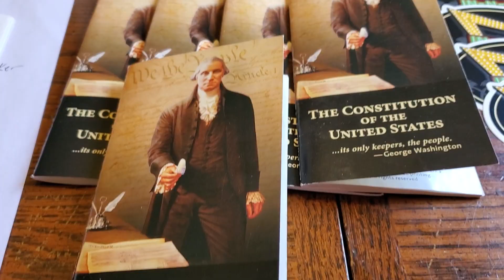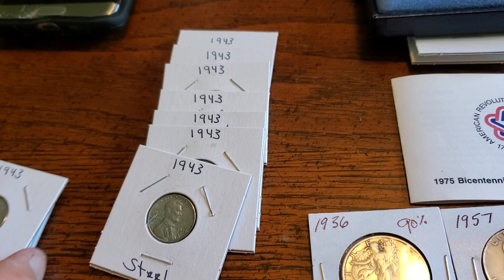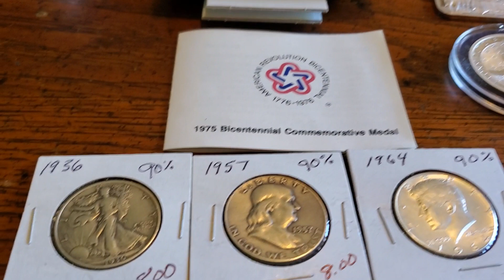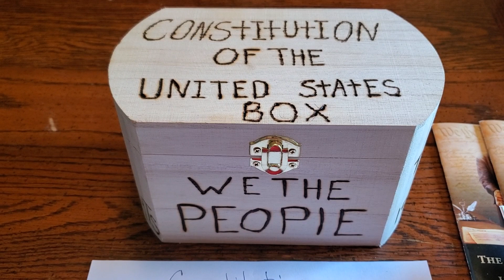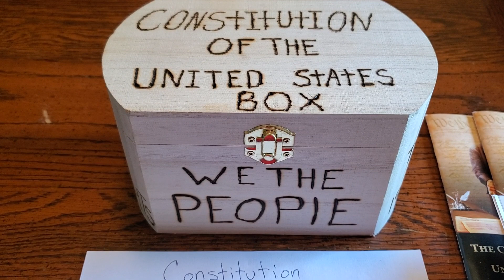CONSTITUTION OF THE UNITED STATES BOX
1  Amendment-Sterling cannabis
2 "                       " STACKS&STUFF
3 "                        " SAVAGE STACKER
4 "                         " MRPOPSZILLA
5 "                       " BIGFOOT SILVER HIDE AND SEEKER
6  "                       " YANKEE MAFIA
7 "                         " SHERIEWARD
 "  Quotes from our forefathers- PAMMY J
8 "                         " WHEATBACK ATTACK
9 "                         " HUBBY B
10 "                       " MTNWOLF333
THEN BACK TO ME, FOR GAW